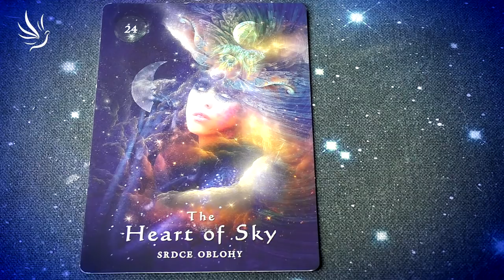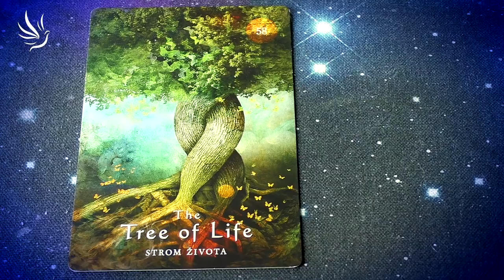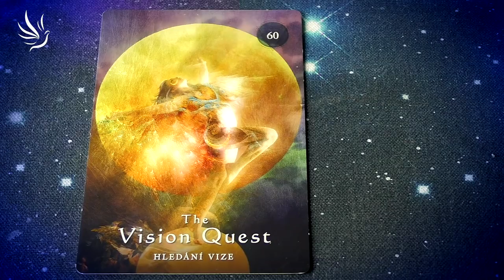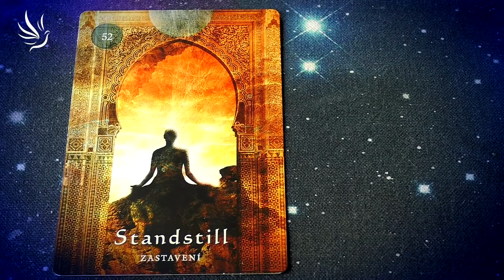Věra Várady, Hvězdné rady 22. - 30.6. 2020